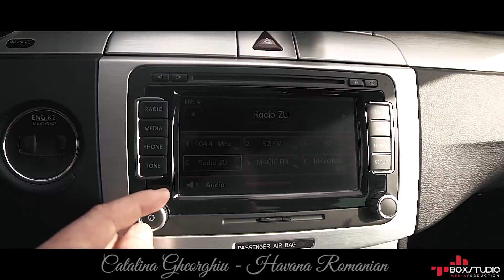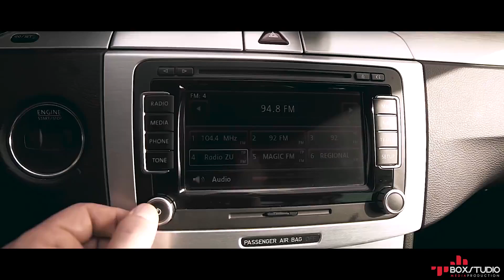Catalina Gheorghiu - Havana Romanian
Catalina Gheorghiu - Havana Romanian Cover
Aceasta nu este o traducere a piesei Havana! Versuri: Catalina Gheorghiu
Ritm, mix & master: Gabi Pecheanu
Video: Bogdan Zaharia
Piano by Sing2Piano This is romanian cover for Havana.